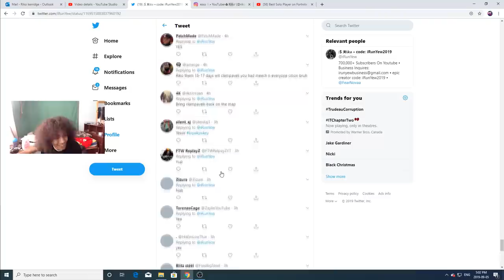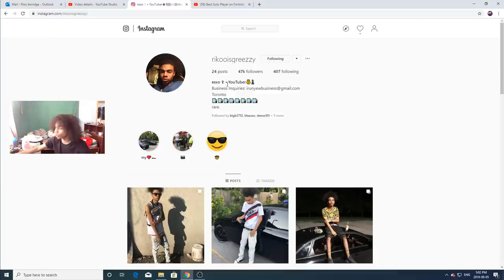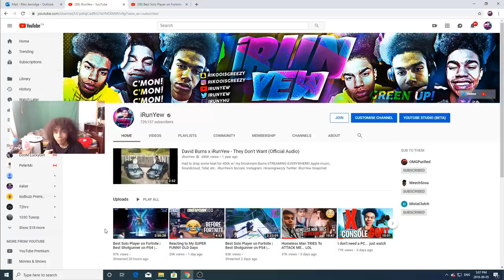should i return to NBA 2K20?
PSN: iRunYew